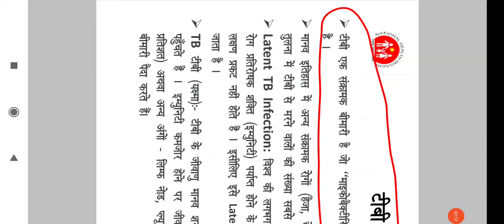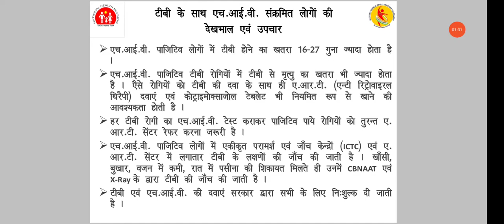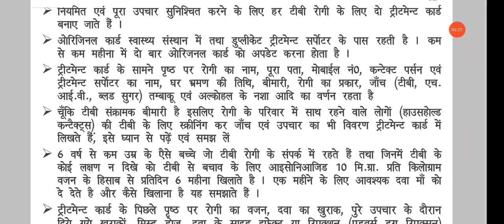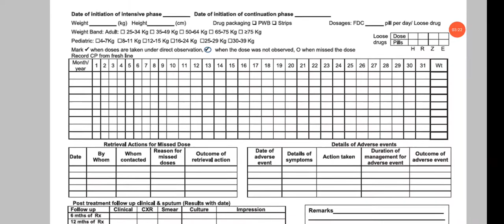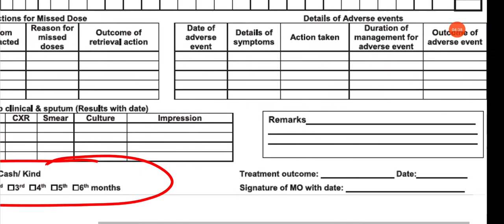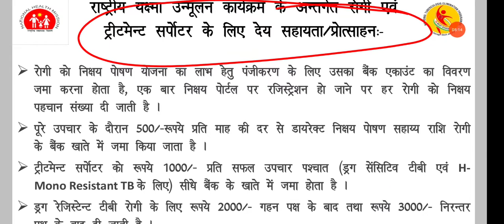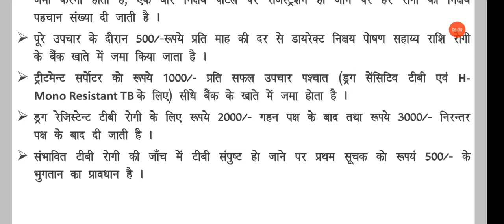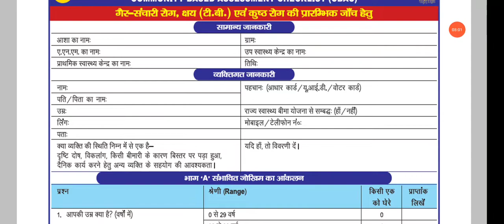UP NHM|STS|Online classes-12